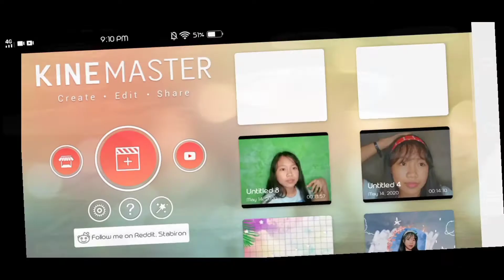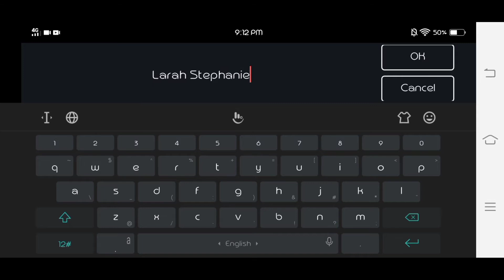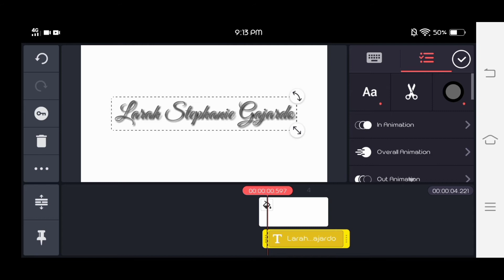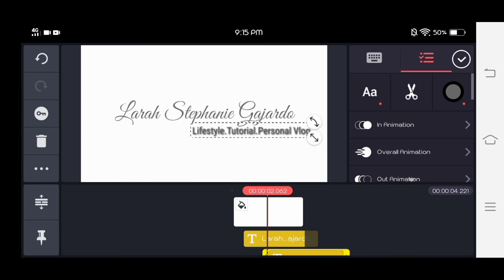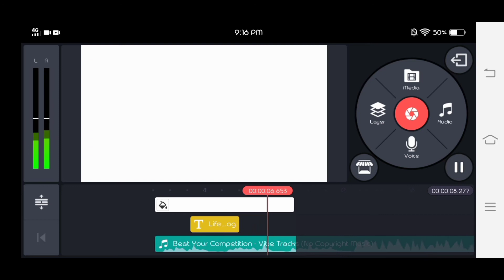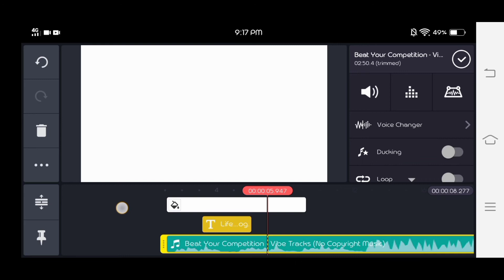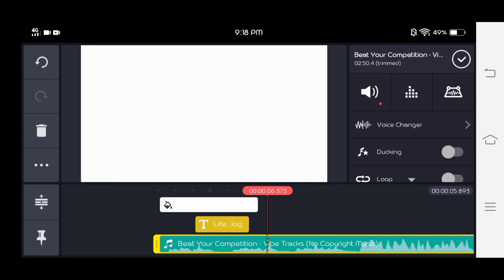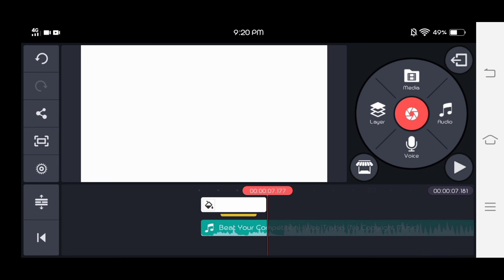Making simple youtube intro on your android phone||tutorial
Yow mga Yow!!Sa tutorial na ito matututo kayo kung paano mag edit ng simple youtube intro,so kung gusto nyo malaman kung paano nawala o natanggal ang watermark sa kinemaster just comment down below para magawan natin ng another tutorial.I hope na nasundan nyo ang step sa paggawa ng simple youtube intro^_^

Credits to Amy And Sophie for the intro

Kinemaster